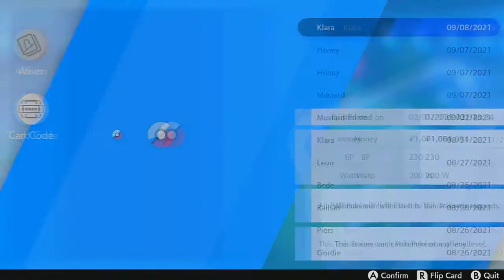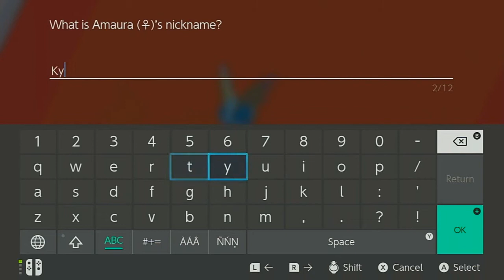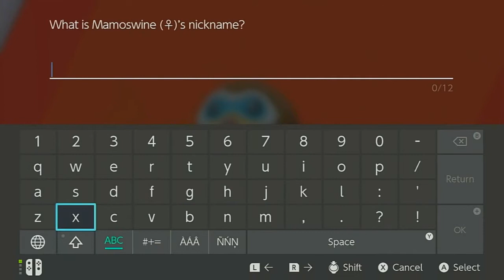ShadowHarvester's Playthrough #1 - Pokémon Sword Part 34 -Entering The Crown Tundra!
Pretty much decide to leave the Isle of Armor. Decide to take our next destination to the second of the games downloadable content The Crown Tundra. While there in the beautiful land covered in snow, and ice. We meet up with Peony, and his daughter Peonia. Deciding to take on the Max Lair in hopes of capturing some legendary Pokémon.